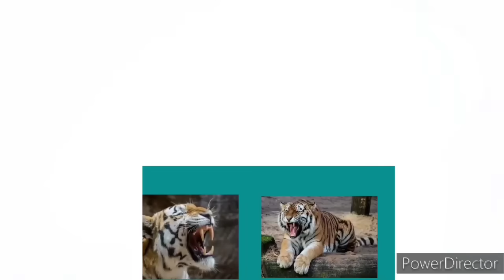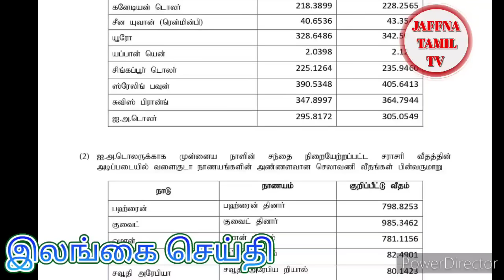Jaffna tamil tv news today 29.08.2024***